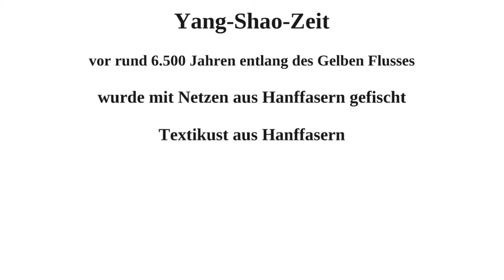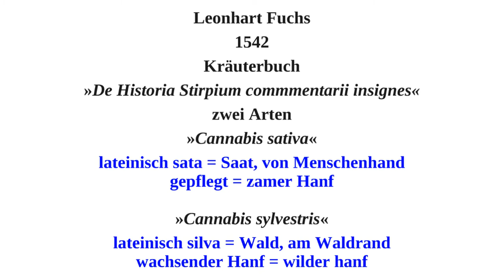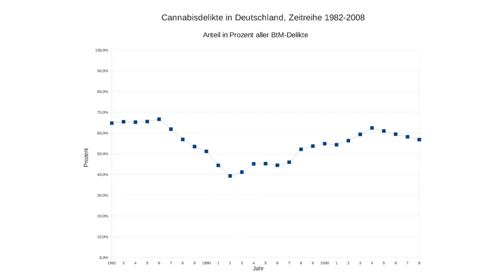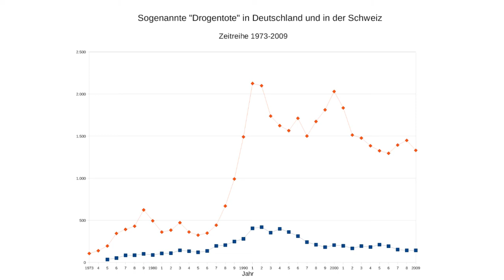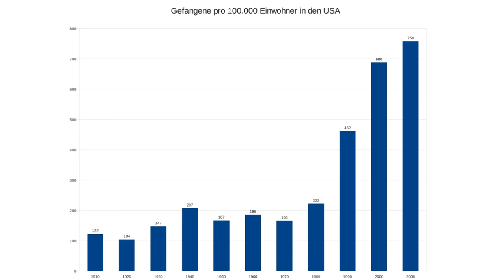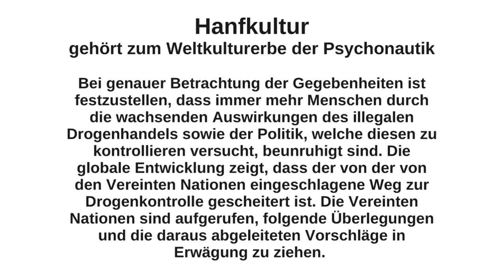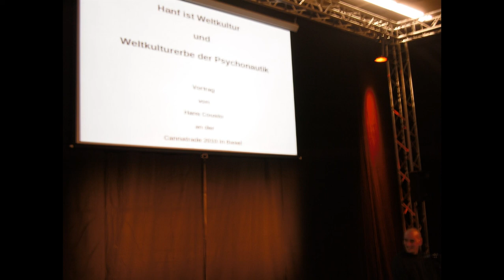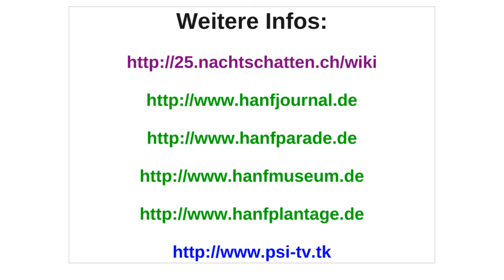Cannabis ist Weltkultur - Hans Cousto - CannaTrade 2010